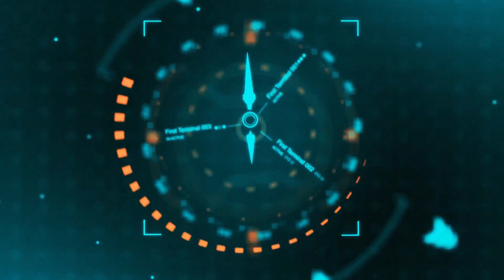NUEVO CHAPIN EN LEGANES DE ESPAÑA | Fútbol Quetzal